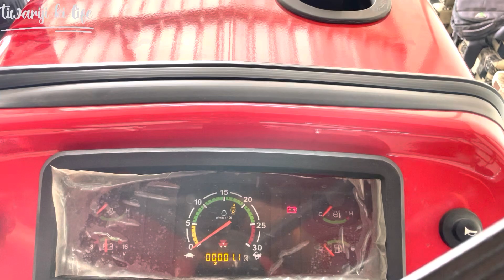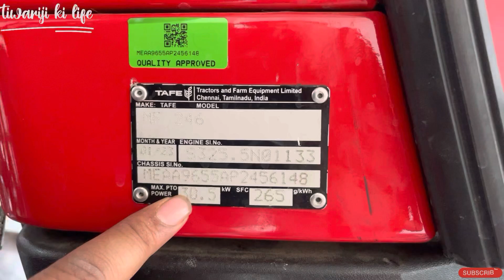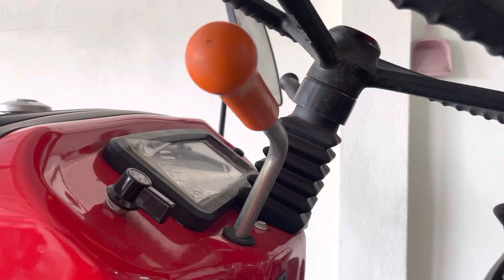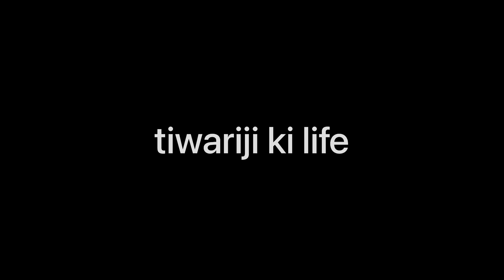Massey 246 | 46 HP Tractor Massey | Massey 246 DYNATRACK | MF 246 DYNATRACK | Massey Tractor Review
depalpur number : 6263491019 नमस्कार किसान भाइयों तिवारी जी की लाइफ में आप सभी का बहुत-बहुत स्वागत है किसान भाइयों यह जो चैनल है यह चैनल हमने हमारे किसान भाइयों के लिए बनाया है इस चैनल के अंदर आपको 100% ट्रैक्टर की शुद्ध जानकारी मिलती है ट्रैक्टर में कौन सा पार्ट लगाया है कितने एचपी का है और हम हमेशा यह कोशिश करते हैं कि आपको शुद्ध जानकारी मिल सके आप लोगों का भी प्यार बहुत मिलता है मुझे आपके प्यार की वजह से ही आज हमारे आपके चैनल ने इतनी ग्रोथ कर रहा है उसके लिए दिल से बहुत-बहुत धन्यवाद.

polular video on tiwariji ki life

Farmtrac 50 Powermaxx EPI | Farmtrac 60 EPI | FARMTRAC 60 POWERMAXX T20 Gear  Full Loaded Tractor